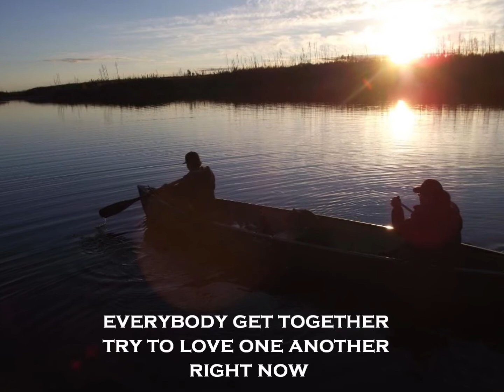My Family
Pictures of the whole family